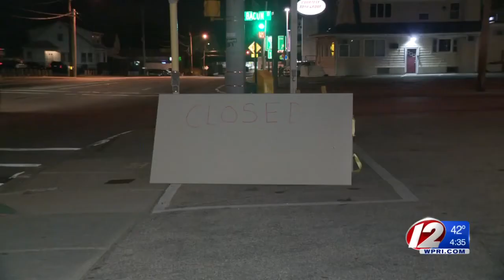Vista Donuts Closed